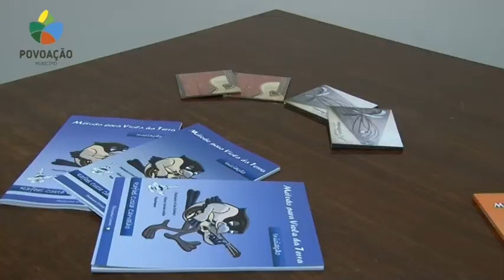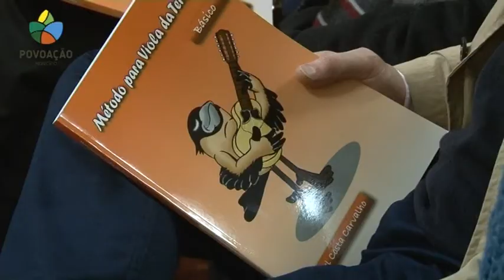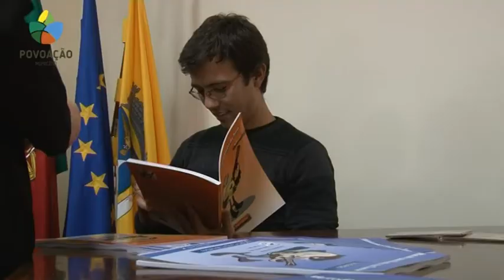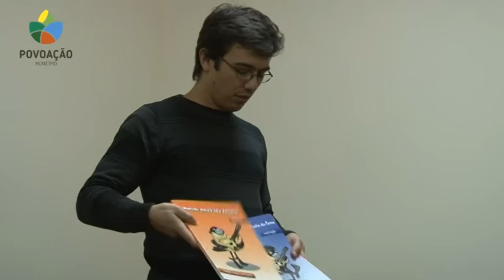Rafael Carvalho lança "Método para Viola da Terra- Básico " na Ribeira Quente